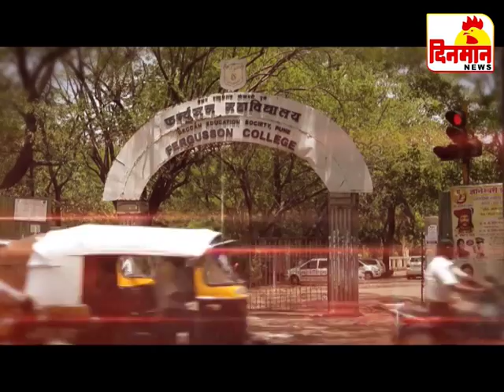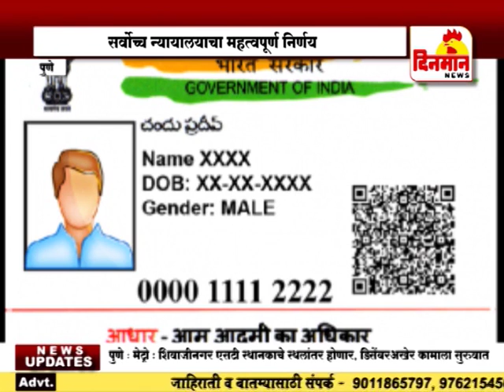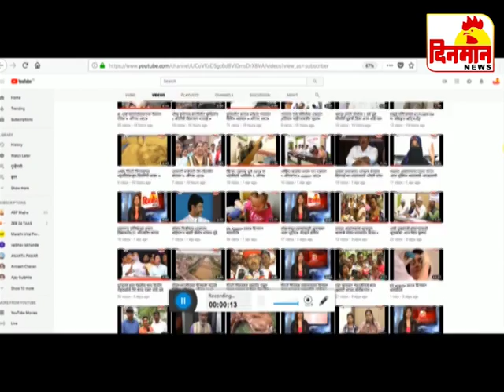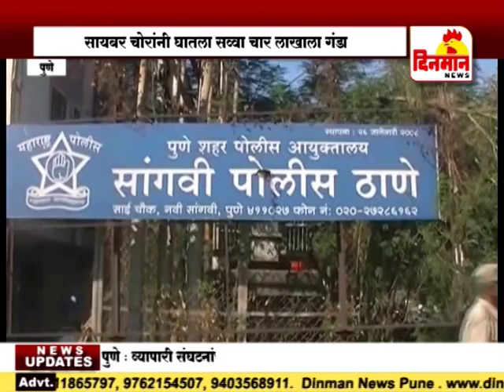26 September 2018 दिनमान बातमीपत्र